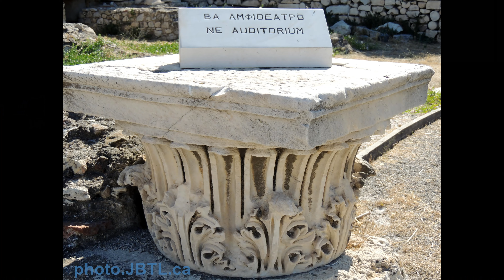The Presidential Guard (Evzones), The Monument of the Unknown Soldier, Syntagma, Athens, Greece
The Evzones - the elite Greek Army light infantry.

Watching the Changing of the Guard (Evzones or Tsoliades) in Athens is a must! Evzones are an elite unit of the Greek army. It is the highest honour for a Greek Guard to be selected. The guards are picked to their height (a minimum of 1.9 meters), have excellent physical condition, have stamina and are disciplined.

The uniform is a traditional representation of Greece's historic mountain guerillas 'The Klephts' (thieves) and "armatoles" (bandits) which resisted the Turkish occupation and fought hard in the War of Independence.

The uniform includes:
the kilt-like fustanella, which has 400 pleats, representing the number of years Greece was under Turkish occupation,
Ypodetes (a white shirt with vast sleeves),
Phemeli (black waistcoat embroidered with designs of tradition and folklore importance),
Krossia (a blue and white fringe),
black leather cartridge belt with a bayonet holder,
Phareon (the red cap with the national emblem on the front) symbolizes the bloodshed during the War of Independence
a long black silk tassel representing the tears shed by the Greeks during the years of Turkish occupation,
two pairs of white woollen stockings,
black silk tasselled knee garters and
the Tsarouchia - red leather shoes with black pompons called 'foonda'.
It takes 80 days to create the uniform.

This is the official version of the uniform that the Evzones wear only on Sundays and National holidays.
The other days, the white shirt, the phermeli and the Greek kilt are replaced by the doulamas, a special uniform that the soldiers of the Macedonian Struggle (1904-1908) used to wear. This uniform is blue in winter and brown in summer. In official ceremonies, the Evzones also wear the traditional uniforms of Crete and Pontus, as recognition of the contribution of these regions in the national fights.

60 minutes, they have to stand perfectly still until it is time to switch with another guard. During the changing, they work in pairs to perfectly coordinate their moves. The steps that the official ceremony requires when changing are carried out in prolonged motion to protect their blood circulation after 60 min of immobility.